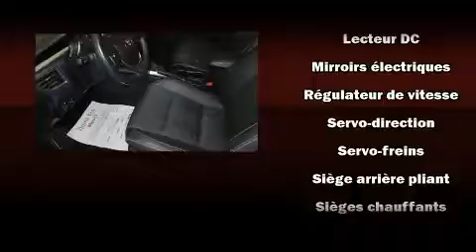2014 Toyota Corolla LE TOUT ��QUIP�� SEULEMENT 32,000 KM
L��veill�� Toyota
1369 Mont��e Masson

Nous avons tout un sp��cial sur la Toyota Corolla 2014. Affichant moins de 35 000 km au compteur, cette berline 4 portes met la priorit�� sur le confort, la s��curit�� et son c��t�� pratique. Ce v��hicule �� traction poss��de une transmission automatique et un moteur 4 cylindres de 1,8 L. Toyota a mis la priorit�� sur la commodit��, l'efficacit�� et le style en incluant: l'ouverture automatique de la glace du conducteur, des essuie-glaces intermittents, un ordinateur de bord, une banquette arri��re �� dossiers rabattables s��par��s, colonne de direction t��lescopique, t��l��d��verrouillage, et plus. L�� o�� il fait plus froid, les occupants appr��cieront �� leur juste valeur les si��ges chauffants et le dispositif de climatisation contr��l��e. La cha��ne haute fid��lit�� alimente 6 haut-parleurs, qui remplissent l'habitacle de voluptueuses ondes auditives. En cas de retournement, les rideaux lat��raux se d��ploient, ce qui procure une protection accrue aux occupants des places d'extr��mit��. Nous comptons sur une ��quipe exp��riment��e, d��vou��e et enthousiaste, pr��te �� vous servir. Nous serons heureux de r��pondre �� toutes vos questions. Nous sommes l�� pour vous aider.